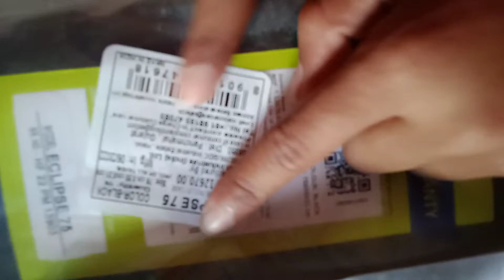unboxing new bag 🥰@chaitanyabhumbarvlog7777